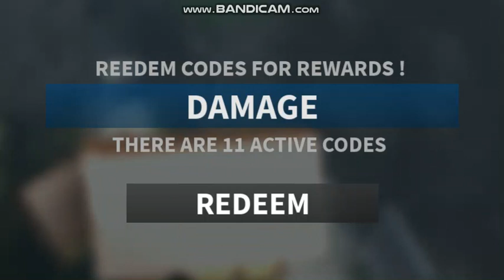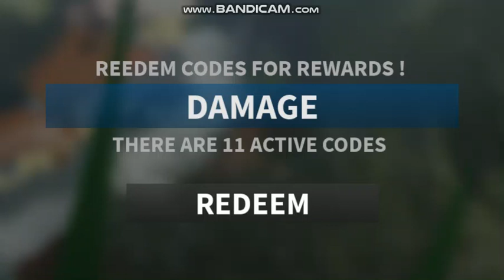ROBLOX || ALL *NEW* BATTLE TYCOON CODES *2022*